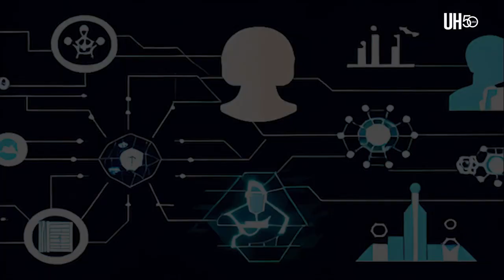Sepa qué piensa la inteligencia artificial de sí misma - ÚH